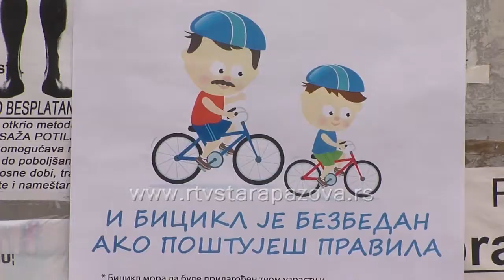I bicikl je bezbedan ako poštujes pravila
U  Staroj Pazovi je organizovana edukativna manifestacija pod nazivom “I bicikl je bezbedan ako poštuješ pravila“. Manifestacija je održana  sa ciljem podizanja svesti stanovništva o značaju bezbednosti u saobraćaju za sve njene učesnike, sa naročitim naglaskom na učesnike koji koriste bicikl kao prevozno sredstvo i promocije biciklizma u opštini Stara Pazova.